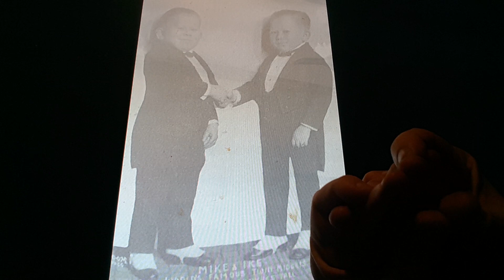Horacio the handsnake - Mike & Ike Matina (MMT)